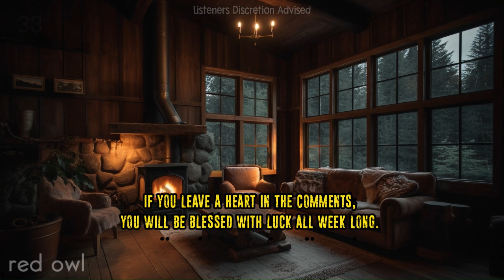CIA Agent: "We Were Forced To COVER UP Their Existence"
17 Disturbing "CIA SECRET OPERATIVE" Horror Stories